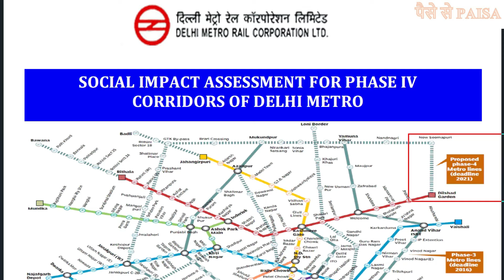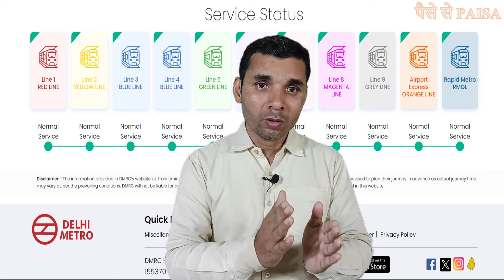Delhi Metro phase-4 🔥I DMRC Phase-4 I Rithala to Narela Metro 🚆I Delhi Metro for Narela🚆 I DMRC🔥